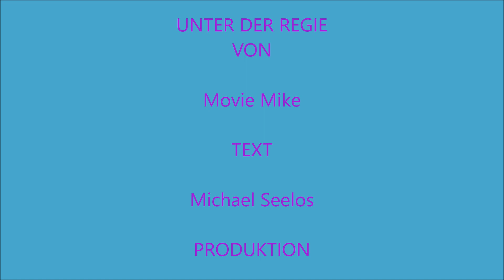Schokocremeroulade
Sonntag für die Jause machen wir eine Roulade, wenn unerwartet Besuch erscheint der passende Nachtisch zum Kaffee !